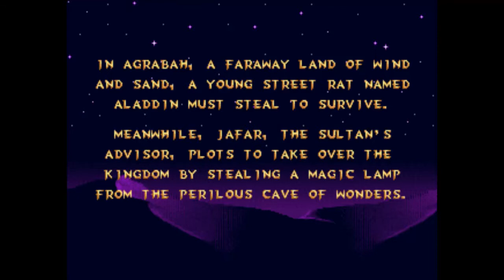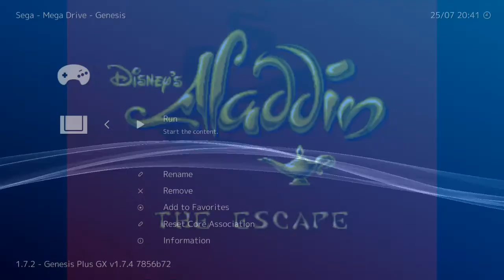Myo Let's Play Disney's Aladdin (Genesis Version) Pt. 1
Myo can you even Aladdin?!
Myo: watch me flow!!